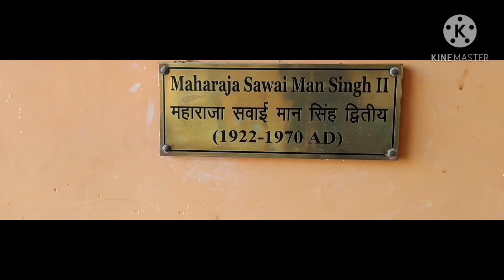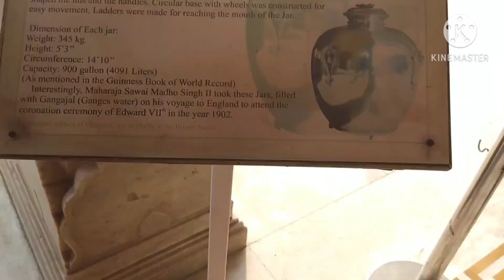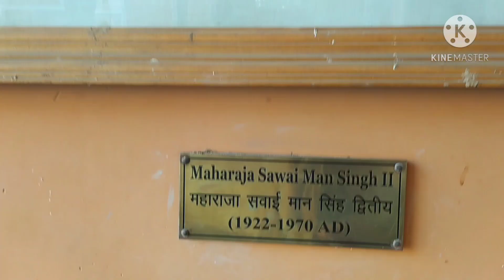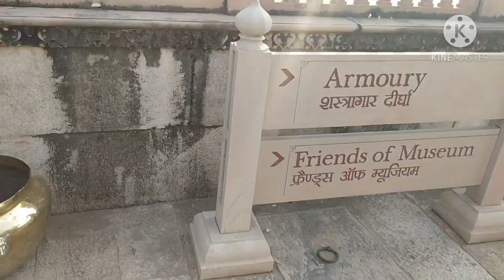Jaipur vlog Part-1 | My first vlog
Hello everyone
In today's video I am going to share my Jaipur vlog Part-1 with you...this is my first vlog

Vlog, first vlog, Jaipur vlog, Jaipur vlog part-1, Jaipur vlog after lockdown, Jaipur pink city vlog, Delhi to Jaipur vlog, Jaipur vlog first vlog, Jaipur vlog Hindi